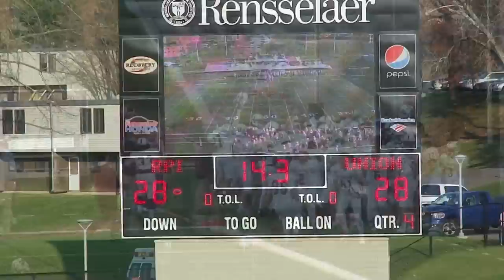RPI vs Union Football: For the Dutchmen's Shoes 2012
This is usually the biggest game for each team each year.  They've been at it for 110 years.  This one was a barn burner.  RPI was down by 8 with less than a minute to go...you can watch the video to see what happens.   Shot with a Sony HX5V. Played on November 10, 2012